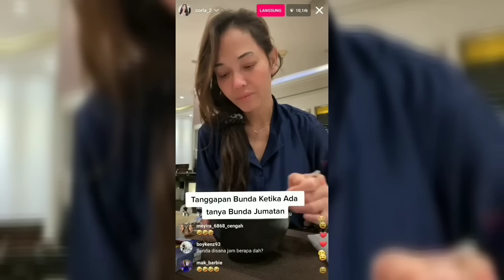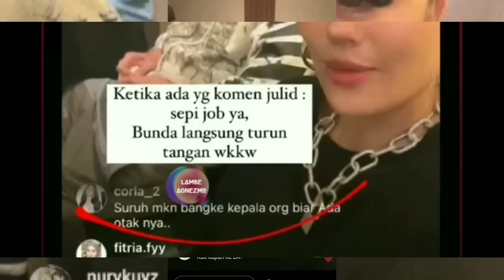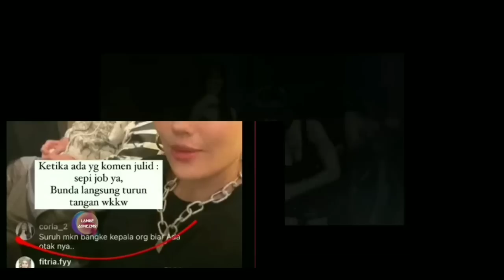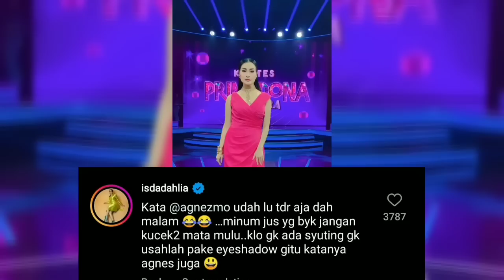IIS DAHLIA KOMENTARI AGNEZ MO DAN BUNDA CORLA BILANG BEGINI